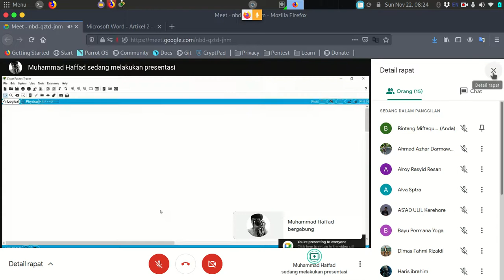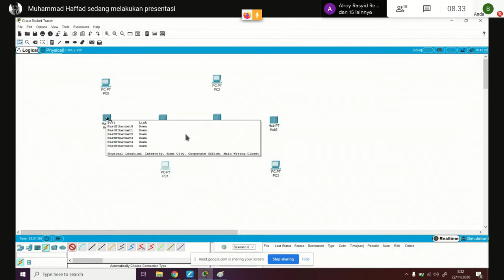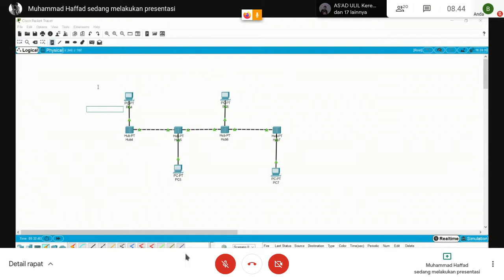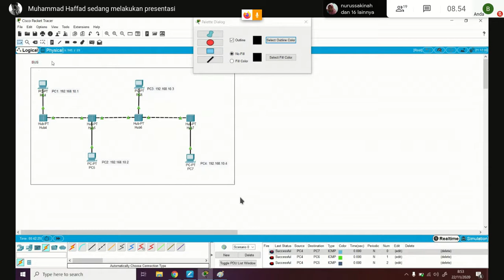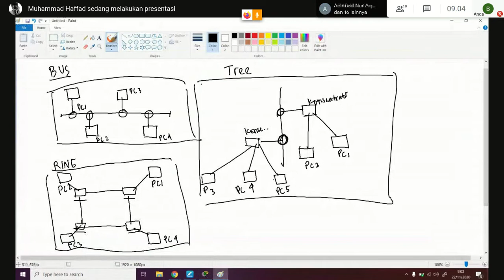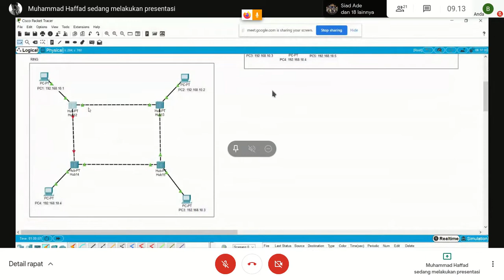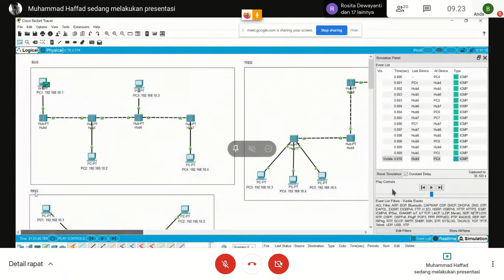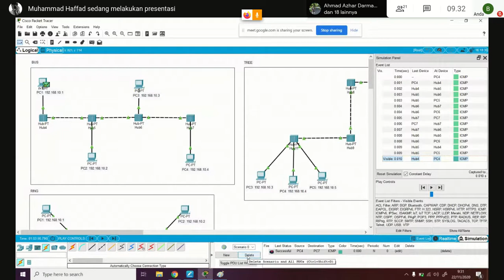IT Incubation 2020 - Praktik Jaringan Komputer (Part 1)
Pertemuan kedua minggu pertama ini kami mempraktikkan tentang cara pembuatan Topologi Bus, Tree, Ring dan Star dengan menggunakan Cisco Packet Tracer

22 November 2020